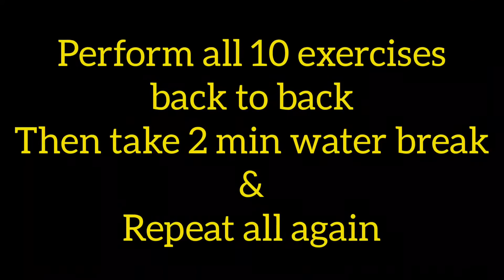BODYWEIGHT TRAINING @HOME - [ADVANCE]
Perform all 10 exercises back to back and then take 2 min water break and repeat all again. Try 3-to-4 rounds

1. Pushups Jack - 10 reps
2. Toe Touch Crunch - 15 reps
3. Lying Legs Pull In - 20 reps
4. Mountain Climbers - 25 reps
5. Squat Jump Reach - 30 reps
6. Plank Hip Twist - 30 reps
7. Squat Hold - 25 secs
8. Jumping Lunges - 20 reps
9. Dynamic Side Plank - 15 reps
10. Burpees - 10 reps